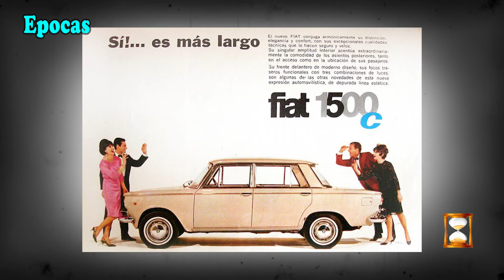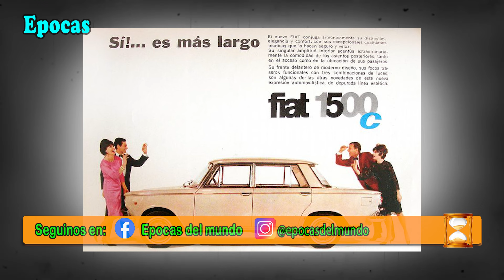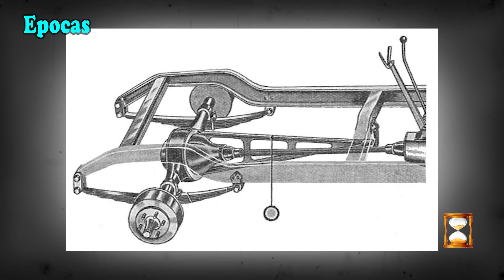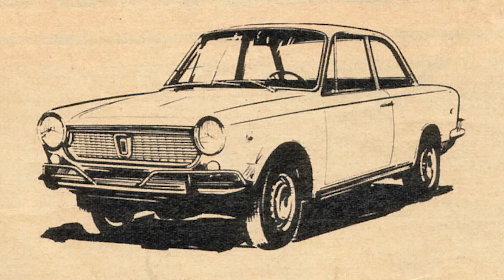FIAT 1500 - EL GRAN MEDIANO DE LOS 60.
En anteriores programas hablamos de uno de los autos más emblemáticos de la Argentina y me refiero al recordado Siam Di Tella 1500. Pero en los años 60, también nació otro vehículo versátil, cómodo, elegante y económico: El Fiat 1500. Pero mejor los dejo con este interesante informe y nos reencontramos al final del mismo.
La marca Fiat inició su producción automotriz en el país en 1960 con el Fiat 600 y el 1100, un mediano chico con carrocería de cuatro puertas y capacidad para cuatro ocupantes. Hasta ese momento, la intención de Fiat Concord era dar respuesta a la demanda de movilidad con vehículos pequeños y de bajo consumo para consolidarse en el segmento de entrada de gama. Pero, en septiembre 1963, la filial local de la automotriz italiana lanza al mercado el Fiat 1500 destinado a quienes demandaban un auto de mayores dimensiones y prestaciones. Con este modelo, Fiat debutaba en el segmento de los medianos, con un producto que no solo ofrecía más espacio y potencia sino que evidenciaba otras pretensiones.